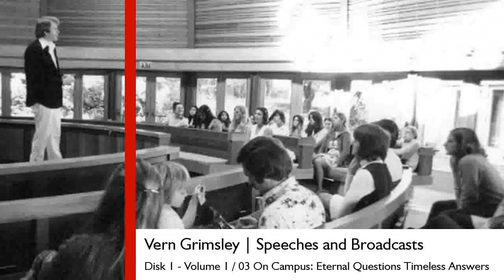Vern Grimsley / Disk 1 - Volume 1 - Speeches and Broadcasts 1964-2005 - 03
Vern Grimsley / Ron Craig Archive / Disk 1 - Volume 1 / Speeches and Broadcasts - 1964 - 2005 / 03 On Campus: Eternal Questions Timeless Answers